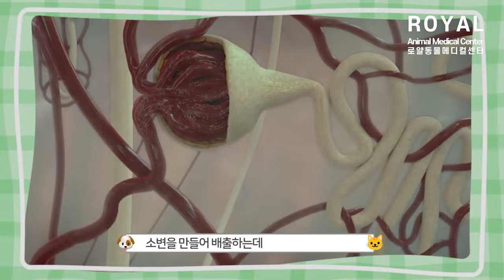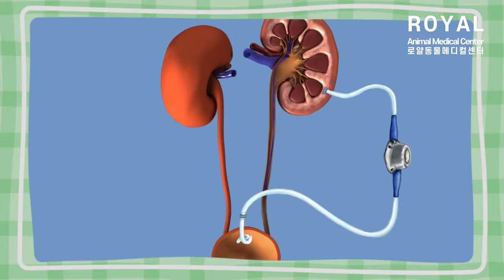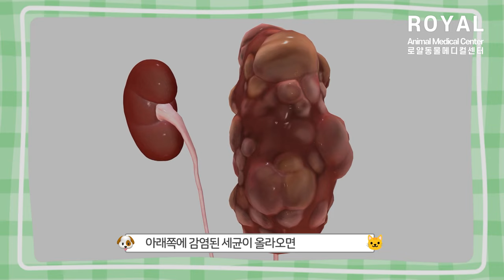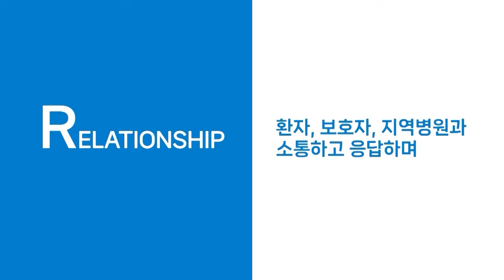반려동물 인공요관 우회술 SUB, 수술도 중요하지만 관리가 더 중요합니다! [로얄동물메디컬센터 본원]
신장은 혈액의 노폐물과 수분을 걸러 소변을 만들어 배출하는데 결석이나 방광염 등의 원인으로 소변을 제대로 배출하지 못하게 될 경우, 콩팥(신장)과 방광을 연결해주는 인공요관 우회술인 SUB를 적용하게 됩니다.

인공요관 우회술은 요관폐색 치료를 위한 가장 효과적인 치료법이지만 3개월~6개월 마다 병원에 내원하여 인공요관을 세척해야하는 등의 불편함도 있습니다. 때문에 질환의 정도에 따라 모니터링과 함께 인공요관을 제거해야하는 시점과 기존 요관의 문제를 해결하는 시점을 적절히 잘 조절해야 합니다.

0:00 인트로
0:08 반려동물 비뇨기계 질환에 대해
0:24 SUB수술을 받았던 환자의 히스토리
0:43 신장의 기능과 인공요관우회술 SUB의 적용
1:20 인공요관 우회술 SUB에 대해
1:51 신장제거를 해야하는 환자의 상태
2:11 신우신염이 발생하는 이유
2:41 주기적인 모니터링 및 세척을 하지 않았을 때
3:17 기능이 소실되고 감염이 진행된 신장은 제거해야 합니다.
3:47 비뇨기계 질환은 꾸준한 관리가 필요합니다.
4:03 비뇨기계 질환 환자의 보호자님께는 이렇게 권장드려요.
4:40 아웃트로